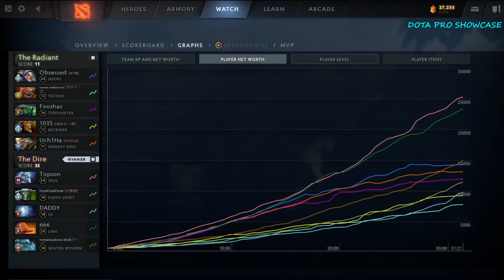🔥TOPSON [ZEUS] MID 7.35B - DOTA 2 HIGHEST MMR MATCH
Hello. In this video,  TOPSON plays ZEUS MID  . Here I show the player's game perspective (POV)

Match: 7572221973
Dota 2 version: 7.35B
Hero: ZEUS
Player: TOPSON